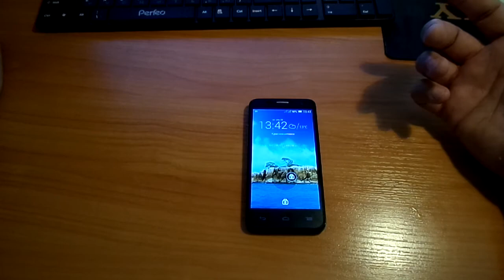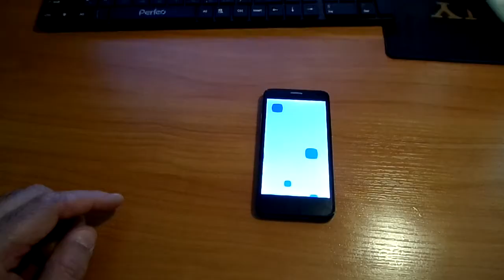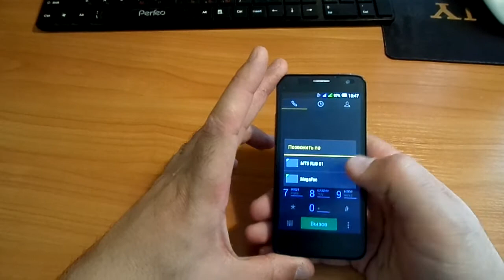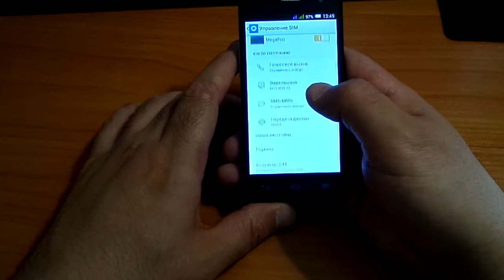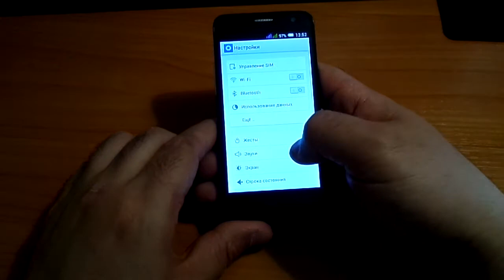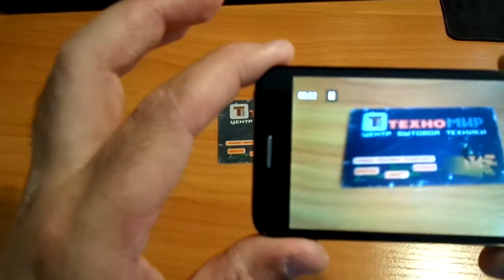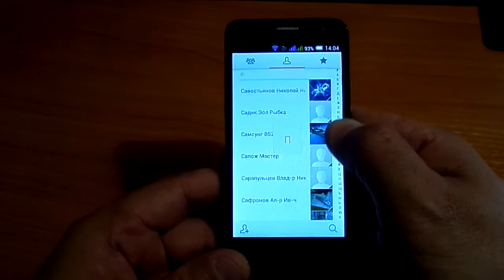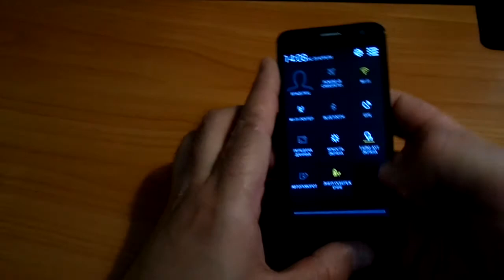обзор Alcatel One Touch Idol Mini ч 1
Общие характеристики
Стандарт GSM 900/1800/1900, 3G
Тип смартфон
Операционная система Android 4.2
Тип корпуса классический
Материал корпуса пластик
Кнопки управления сенсорные
Уровень SAR 0.566
Количество SIM-карт 2
Режим работы нескольких SIM-карт попеременный
Вес 96 г
Размеры (ШxВxТ) 62x127.1x7.9 мм
Экран
Тип экрана цветной IPS, 16.78 млн цветов, сенсорный
Тип сенсорного экрана мультитач, емкостный
Диагональ 4.3 дюйм.
Размер изображения 480x854
Число пикселей на дюйм (PPI) 228
Автоматический поворот экрана есть
Звонки
Тип мелодий полифонические, MP3-мелодии
Виброзвонок есть
Мультимедийные возможности
Фотокамера 5 млн пикс., встроенная вспышка
Функции камеры автофокус
Распознавание лиц
Запись видеороликов есть
Макс. разрешение видео 1280x720
Макс. частота кадров видео 30 кадров/с
Фронтальная камера есть, 0.3 млн пикс.
Аудио MP3, FM-радио
Диктофон есть
Связь
Интерфейсы Wi-Fi, Wi-Fi Direct, Bluetooth 4.0, USB
Спутниковая навигация GPS
Cистема A-GPS есть
Доступ в интернет WAP, GPRS, EDGE, HSDPA, HSUPA, HSPA+
Поддержка протоколов POP/SMTP, IMAP4, HTML
Память и процессор
Процессор 1300 МГц
Объем доступной пользователю памяти 5.60 Гб
Объем оперативной памяти 512 Мб
Слот карт памяти  отсутствует
Сообщения
Дополнительные функции SMS ввод текста со словарем
MMS есть
Питание
Емкость аккумулятора 1700 мАч
Время разговора 20 ч
Время ожидания 540 ч
Время работы в режиме прослушивания музыки 30 ч
Другие функции
Профиль A2DP есть
Датчики освещенности, приближения, компас